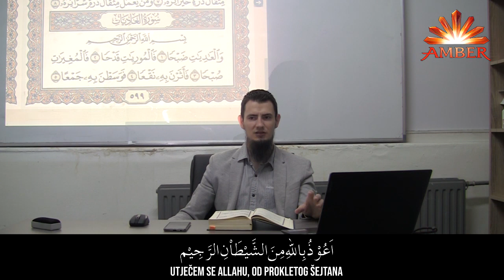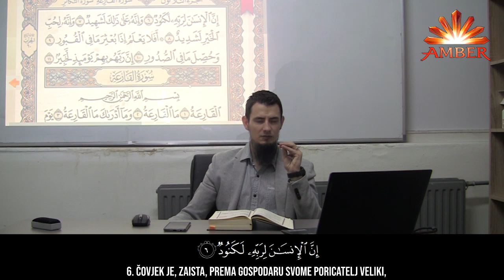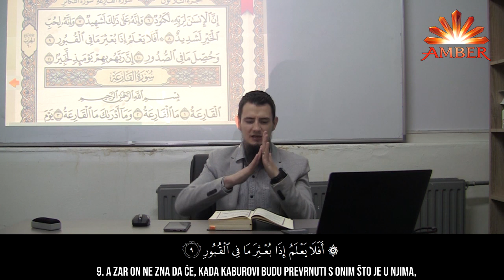Sura EL-'ADIJAT (sa ispravljanjem) | Amar Gadžun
Prevod: Muhammed Mehanović